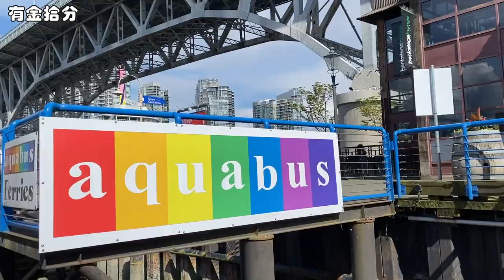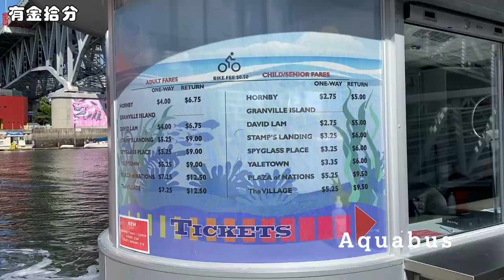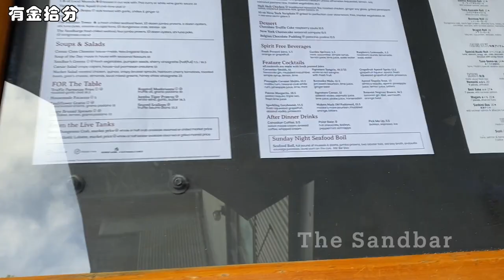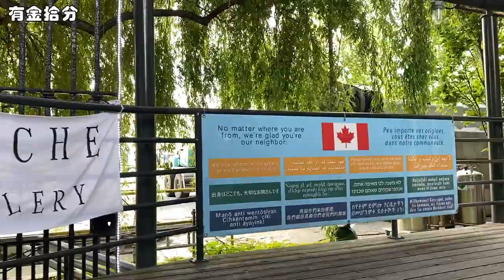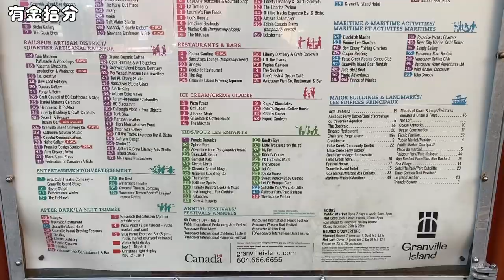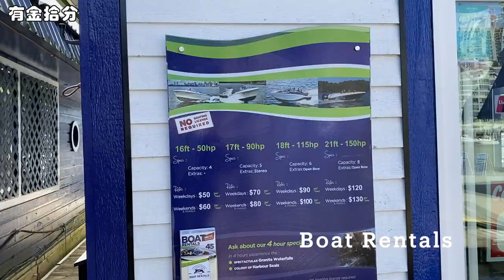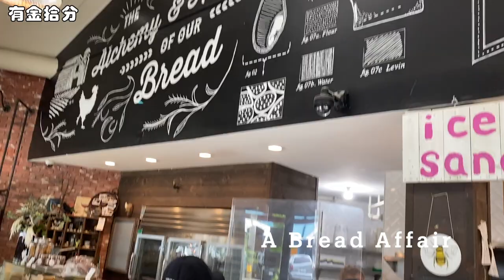GRANVILLE ISALND VANCOUVER 温哥华固兰湖岛(1)｜FALSE CREEK 渡轮｜船屋｜市中心的艺术文化民俗美食休闲购物中心｜EUGENE-10MIN (TOUR GUIDE)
分数集介绍温哥华最具人气的艺术文化民俗美食运动休闲购物中心，每集10分钟，这是第一集。总结对GRANVILLE ISLAND多年的了解，整理后成为你下次游览的攻略。